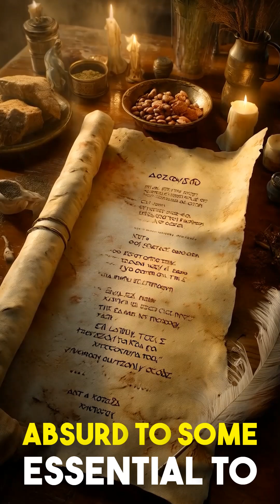Pythagoras: The Mystic Mathematician Who Changed Philosophy Forever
Who was Pythagoras—and why does his shadow still stretch across the worlds of science, philosophy, and theology? 🧠🔢🌌
From the bustling island of Samos to the flourishing Greek cities of Southern Italy, Pythagoras was more than a mathematician—he was a mystic, a reformer, and a visionary.
📜 He founded a religious order, blending mathematics, ethics, and the belief in the immortality of the soul.
🎵 He discovered the mathematical harmony in music.
🧮 He gave us the famous Pythagorean Theorem, laying the foundations for geometry and rigorous deductive reasoning.
🌍 He saw the universe itself as numbers, shaping how later thinkers—from Plato to Descartes—would understand truth, logic, and the very structure of reality.
Yet his ideas came with paradoxes. The discovery of incommensurable magnitudes (irrational numbers) threatened to collapse his entire worldview. Despite this, the spirit of Pythagoreanism lived on—deeply influencing Platonism, Christian theology, scientific method, and the modern ideal of eternal truth.
📌 In this episode, discover how one man's strange blend of mysticism and mathematics forged the intellectual backbone of Western civilization—and why without Pythagoras, the world would think very differently today.